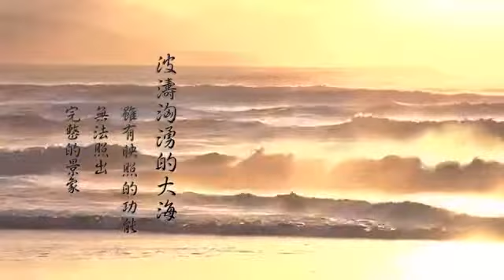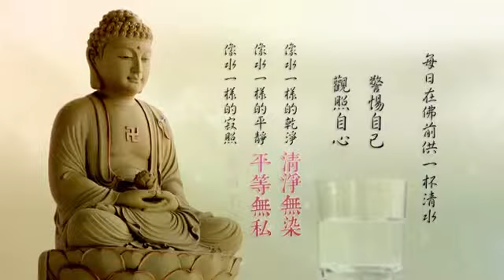佛門教學的表法藝術 － 供水篇